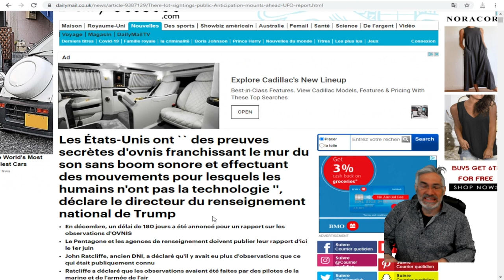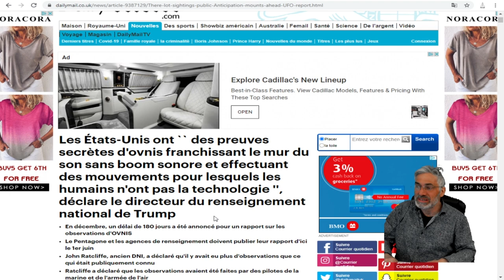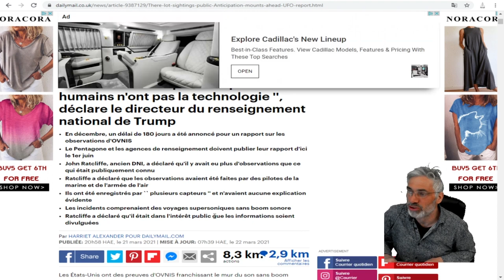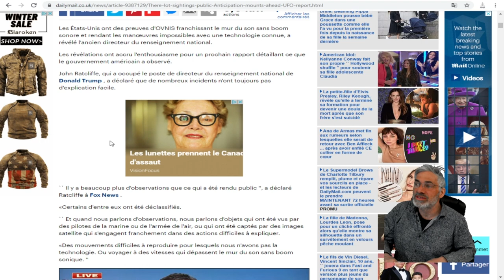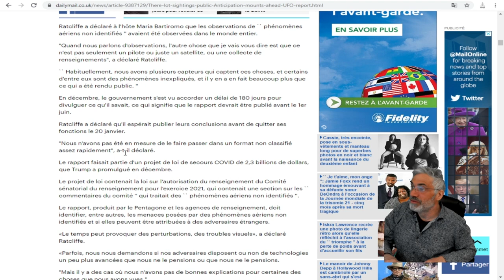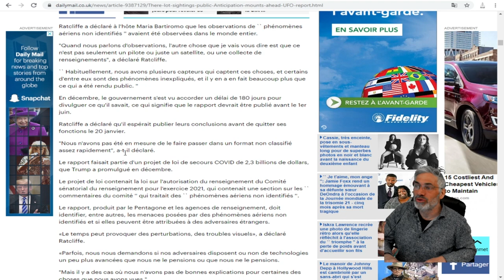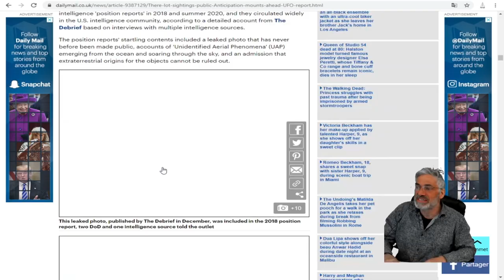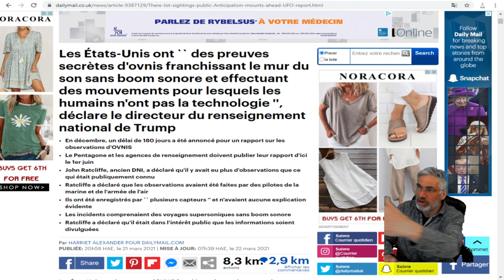Les États-Unis ont `` des preuves secrètes d'ovnis franchissant le mur du son sans boom sonore.